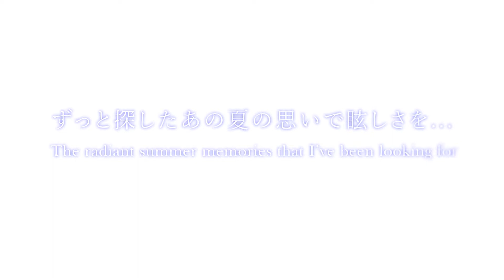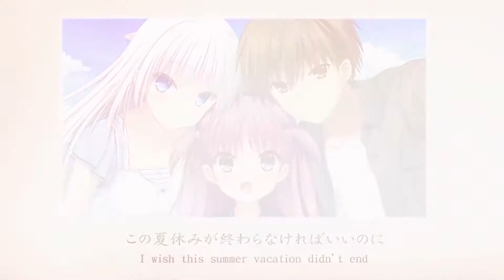【サマポケRB】Summer Pockets Reflection Blue Op - 【アスタロア | Asterlore】[Music Cover]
"この夏休みが終わらなければいいのに"
"I wish this summer vacation didn’t end"

アスタロア | Asterlore: guitar, bass, violin, piano cover
Need the english version~ I really recommended this series to people who loves play VN
Well, I'm still here after one year of hiatus. Summer Pocket really brighten my summer so I decided to make this video (2 month+ because my work efficiency is so bad xD) I'm really excited to make this video so I go all out with the editing =D
Thankyou for the wonderful summer~ | 素晴らしい夏をありがとう~
*Special thanks to my friends (Lilica and 綾乃姫) who helped me translate the intro line

Information:
-Visual Novel: Summer Pocket Reflection Blue
-Song:  Asterlore (アスタロア)
-Artist: Konomi Suzuki/鈴木このみ

Picture, Movies, and song used in the video belong to Key and Visual Art.

Enjoy and thx for watching!